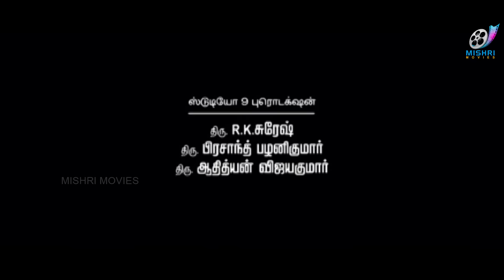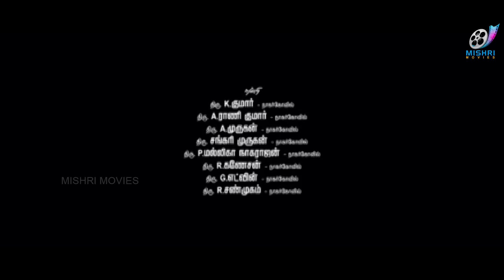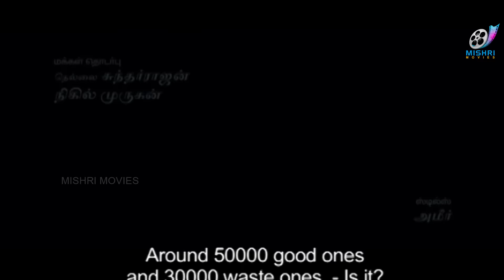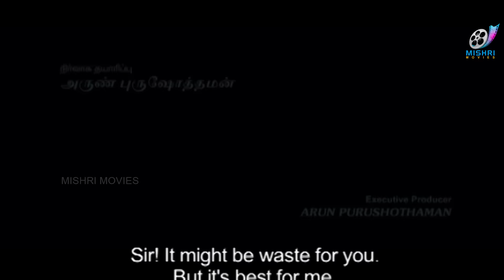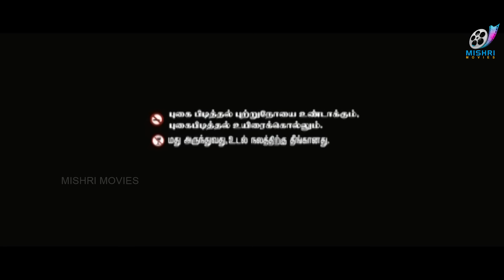Kozhi Koovuthu Tamil Movie | Ashok | Mayilsamy | Super Hit Romantic Movie | Tamil Full Movie HD